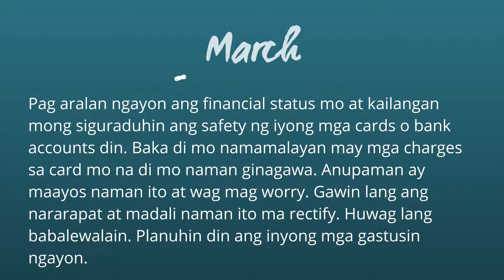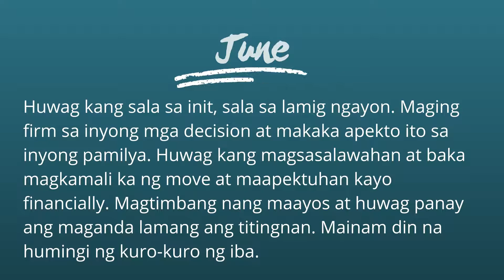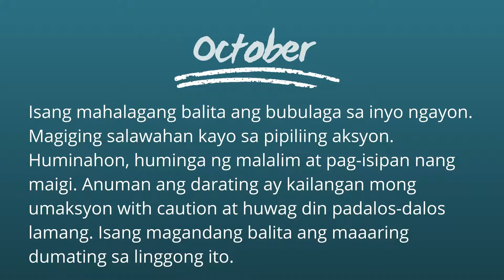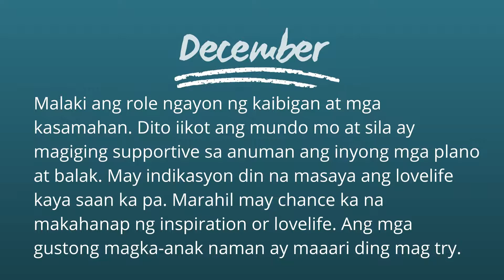Ako sa linggong ito Oct 18 to 24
your weekly guide @stargazerphilippines1014